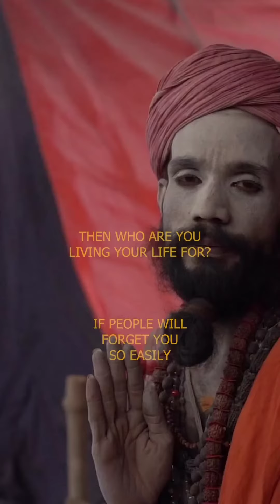#After death facts#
# live for yourself
# love yourself then only you can love others.
# there is only one life do whatever that makes you happy.
# give some time to yourself

soon you will notice the changes